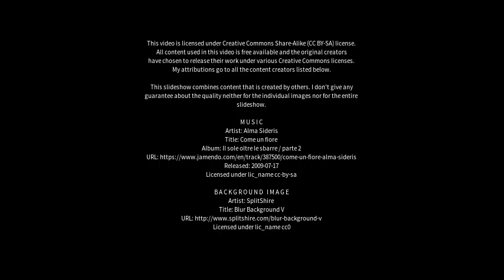Best places to visit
Best places to visit - Capraia e Limite (Italy) Best places to visit - Slideshows from all over the world - City trips, nature pictures, etc.